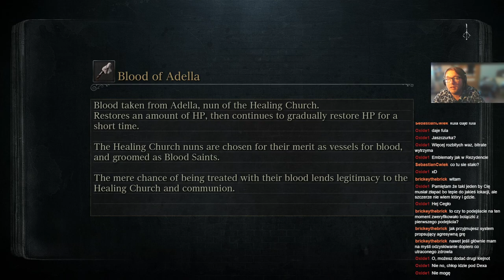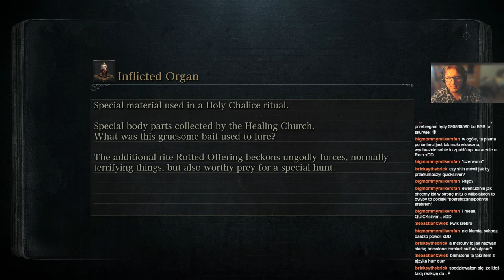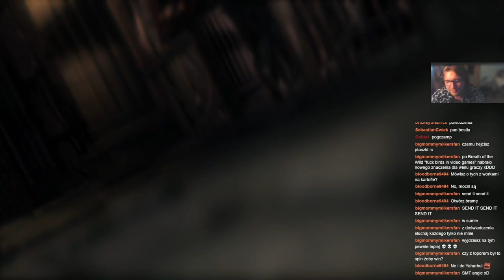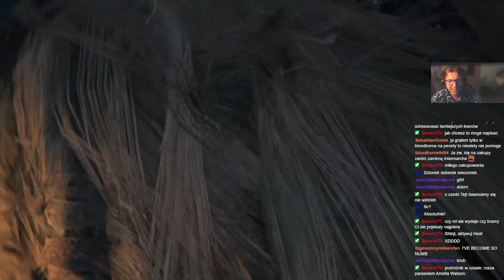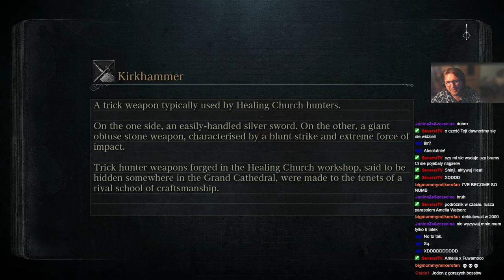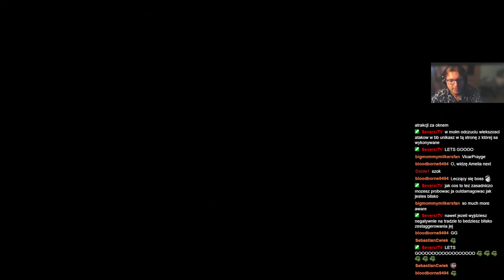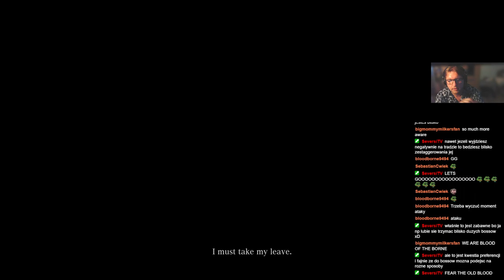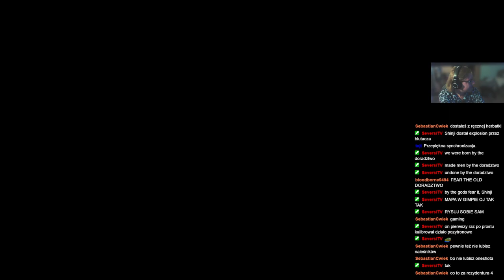ShinjiArch:(nie)umie grać w Bloodborne Dziś na pewno trafiam viscerale i swer on mi mum—2—31.07.2023